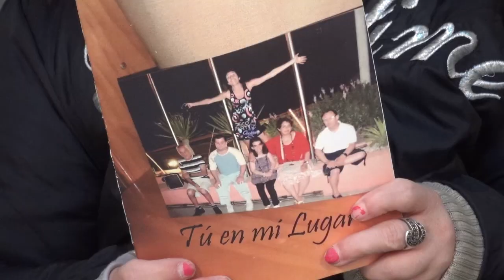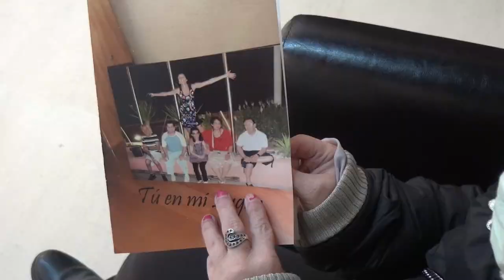María Fernanda Zahínos López presenta su libro titulado ‘Tú en mi lugar’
Esta semana nos ha acompañado en nuestros estudios María Fernanda Zahínos López para presentarnos su libro titulado ‘Tú en mi lugar’, una historia de superación. Es el  tercer libro que escribe y ya tiene en proyecto la publicación de dos más.